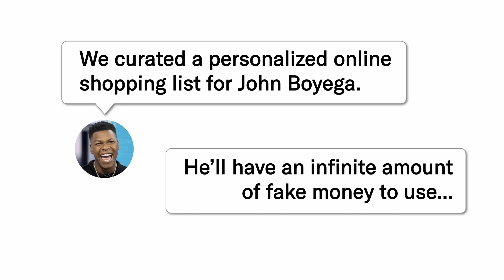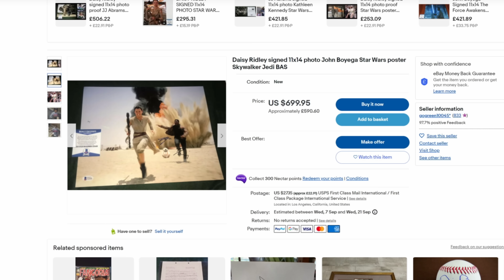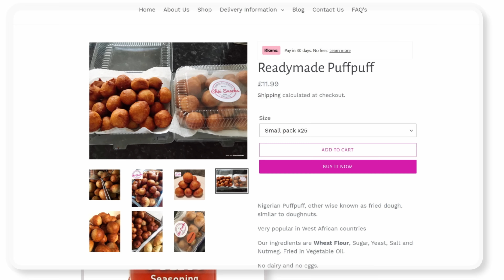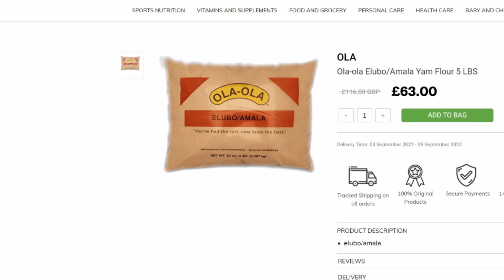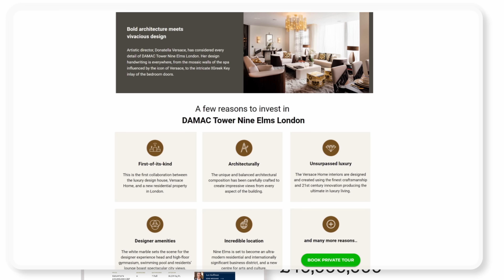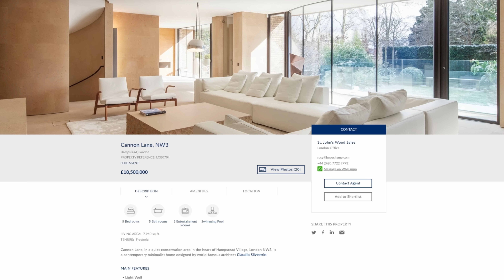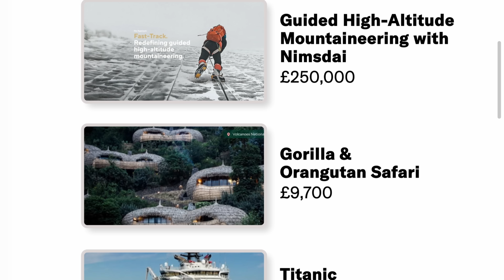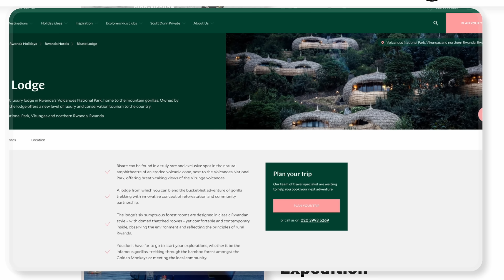John Boyega’s Ultimate Shopping Spree ($3,100,000)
John Boyega has an infinite amount of fake money to spend shopping online, but which luxury items will the British actor and producer pick from a personalised shopping list curated by British GQ? From home-made Nigerian delicacies to a selection of once-in-a-lifetime holidays, John's spoiled for choice. Watch British GQ’s full episode of Shopping Spree with John Boyega to see which luxury items he splashes the cash on.

00:00 - Collectibles
03:39 - Food
06:23 - Properties
08:59 - Clothes
10:09 - Holidays